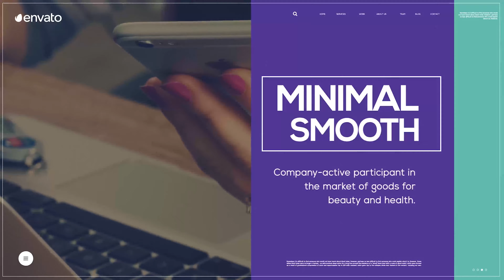Minimal Presentation | After Effects Project Files - Videohive template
Main Features: - Works with image or video - Modular construction - Change colors easily - Video tutorial included - No plugins required - Fully and easily customizable - Full HD resolution - Works for all language of after effects - Works with After Effects CS6+ - Music are not included - link for free font included - Image or video used in preview are not included Soundtrack - Soundtrack perfect synchronized to the project: Inspirational Technology Background by D-Music

 Last Update 22 December 16 Created 17 August 16 After Effects Version CC 2015, CC 2014, CC, CS6 Files Included After Effects Project Files Universal Expressions Yes Length 0:42 Resolution 1920x1080 File Size 26MB Media Placeholders 8 Text Placeholders 8 Tags brand, business, classy, client, company, corp, corporate, enterprise, factory, industrial, introduction, package, presentation, service, timeline